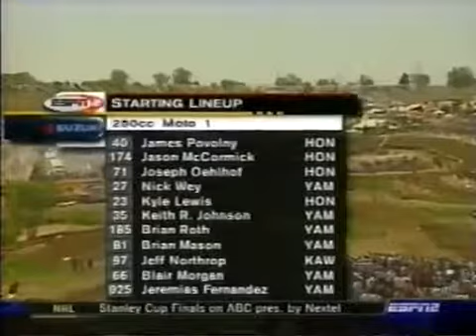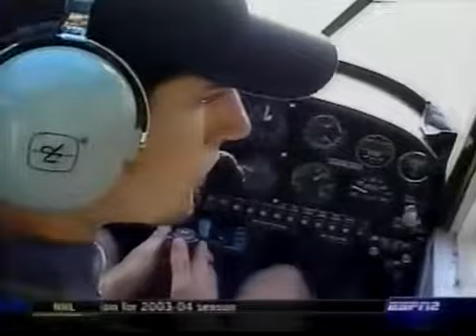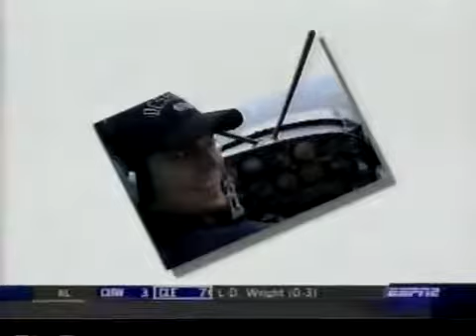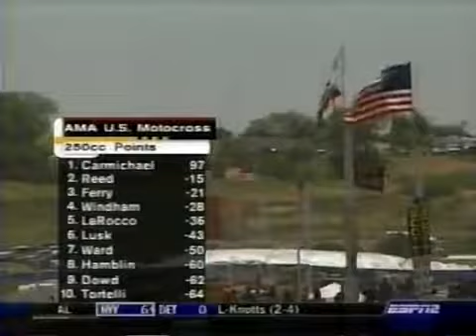2003 Motocross Hangtown